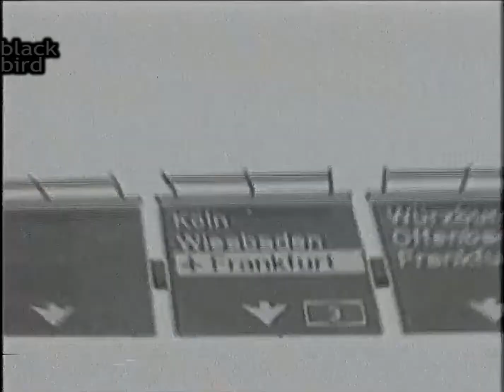BARIŞ BİLGİLİ SARAR YİNE